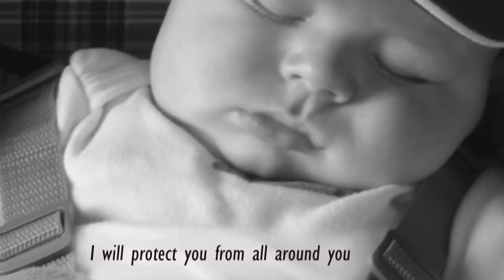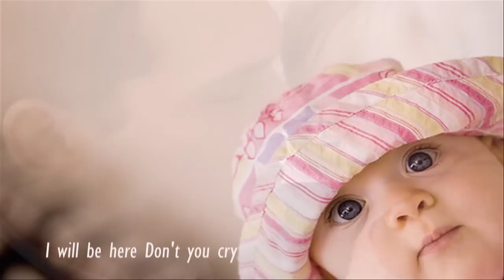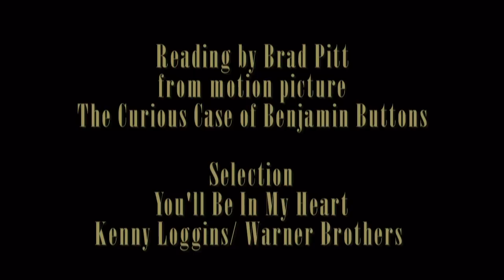YOU'LL BE IN MY HEART, Kenny Loggins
KENNY LOGGINS does his sensitive rendition of a beautiful, touching song,
against a back drop of beautiful visuals that carry the loving lyrics easily into
your heart.
Also, there is a short intro by BRAD PITT.
Cuz you'll be in my heart
Yes, you'll be in my heart

You'll be here in my heart
Always